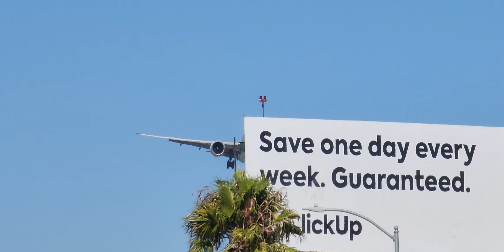EVA AIR Boeing 777-300 ER Landing at LAX airport lax planespotting #777